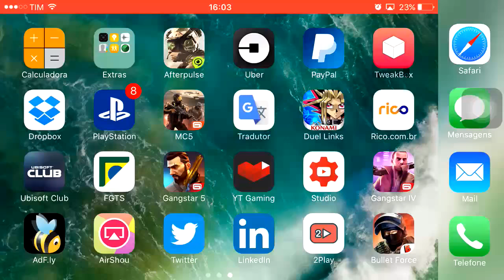🎮 BULLET FORCE TESTANDO NO IPHONE (iOS)